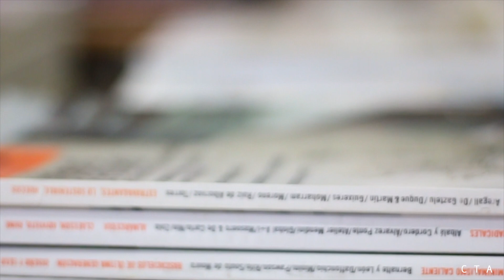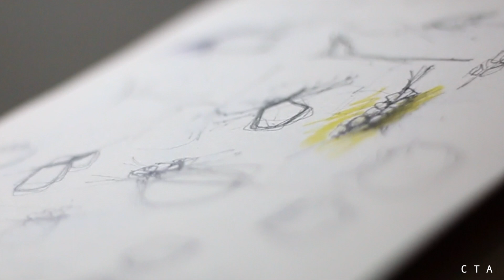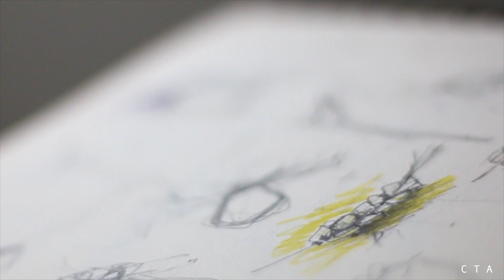Magdalena Vélez, orfebre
Vídeo de presentación de la artista orfebre Magdalena Vélez en la galería Carmen Terreros Andréu

Realización: Luis García San Miguel Terreros